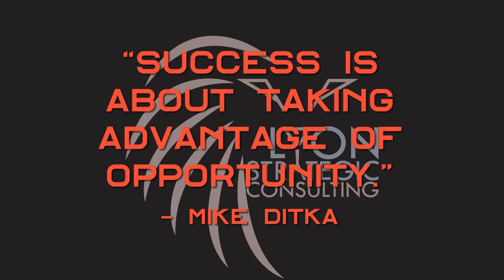090924 Monday Morning Roar - Opportunities